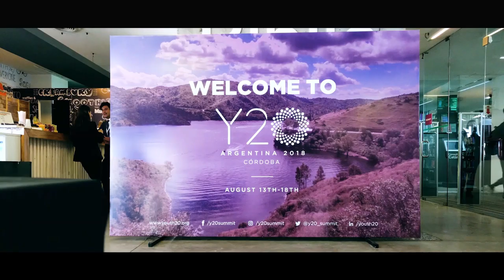2018 Model G20 Task Force - Argentina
Students who attended our Model G20 Program were invited to the 2018 Task Force Program in Argentina to attend Y20 activities and create their own digital storytelling projects. While discovering the role multimedia plays in social and political change, they were also able to meet with local political leaders and students who shared their perspectives on life in Argentina and their perceived relationships with the rest of the world.